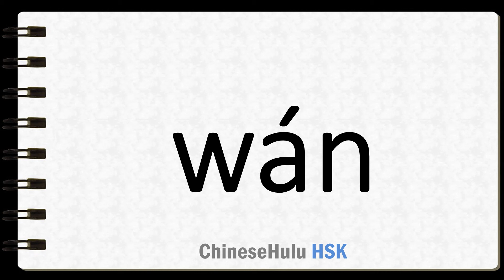How to Say enjoy in HSK Chinese